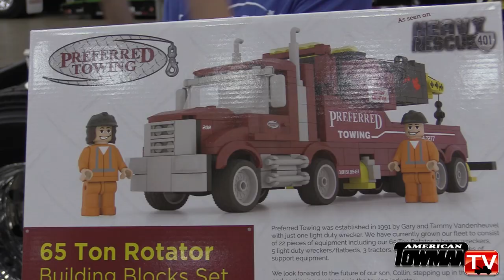Teen with a LOVE for Trucks Wins at the World's Largest Wrecker Beauty Pageant in Baltimore, MD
We get into the spirit of the holidays just watching this video!  On this episode of American Towman TV we feature a special 14 year-old boy who LOVES trucks.  Watch and see how one Connecticut Towing Family "pays it forward" to change the life of teenager Noah Cosker.  Hear from Sal Kahn and his daughter Salena Kahn of Untouchable Towing and Auto Repair in Middletown and CT & Nelcon Towing & Recovery in CT about their roles in the plans.  See how Reality TV stars from Heavy Rescue: 401 Fame also got involved; see Gary & Collin Vandenheuvel of Preferred Towing of Sarnia, Ontario Canada taking part in Noah's special day.  Also hear from Tom Kosker the father of Noah about the impact the Kahn family and the Make-a-Wish Foundation has made on their lives.  This video is Powered by American Towman Media.  Produced, Hosted & Edited by Emily Oz.  Filmed at the 2022 American Towman Exposition in Baltimore, MD.  Happy Holidays!